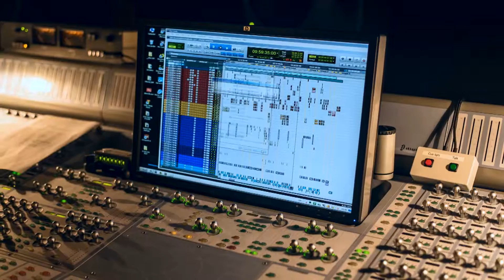A Tour of Splice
Take a look inside our facilities...